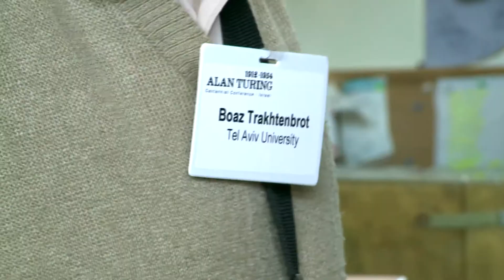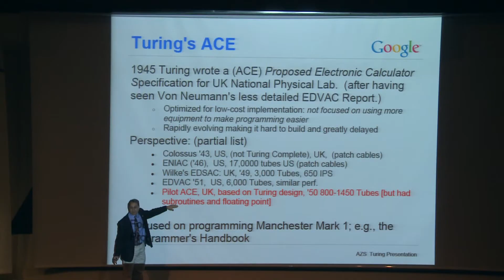Alan M. Turing Centennial Conference - Israel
On April 4th, 2012, Over 600 people gathered at the Wohl Conference Center on the Bar-Ilan University campus in Israel to celebrate the life of Alan Turing, as part of world celebration of the centenary of this truly great person's birth.

Sponsored by Google's R&D Center in Israel, The Israel Academy of Sciences and Humanities, and the Israeli Centers for Research Excellence (i-Core), the day-long conference featured speeches from some of today's top computer scientists